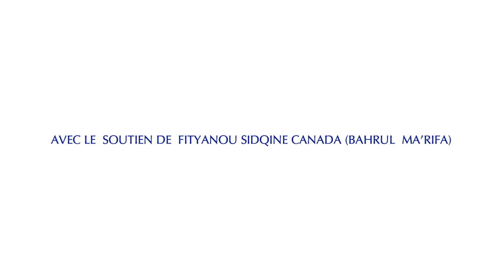TIJANIYYA - Cheikh Ahmad al-Tijānī (ra) : Naissance de la Voie Tijaniyya (1ère partie)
Barhamou TV

Le Reflet de la FaydaTijāniyya